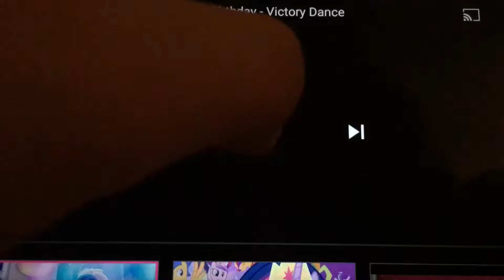Happy 4th of July from MLP G3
Is all Hasbro and Nintendo music